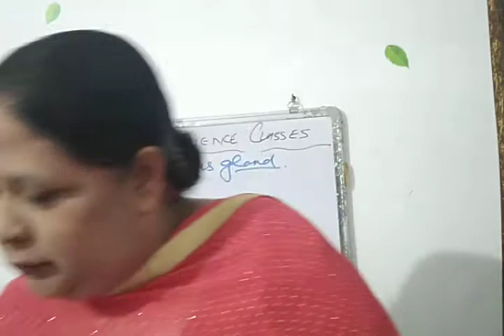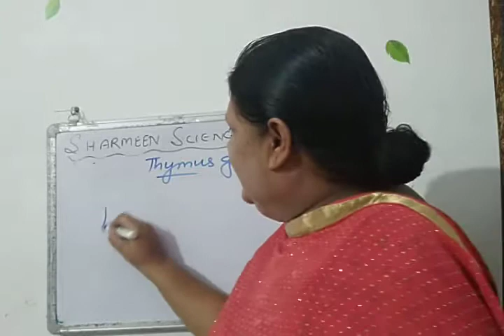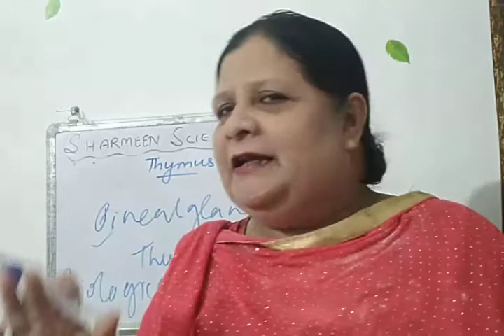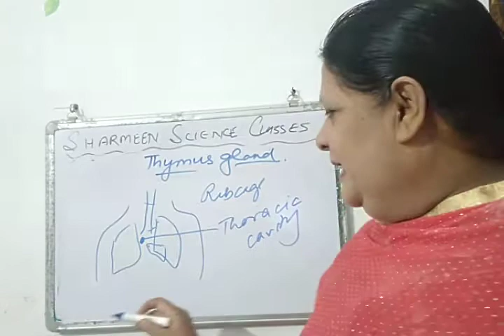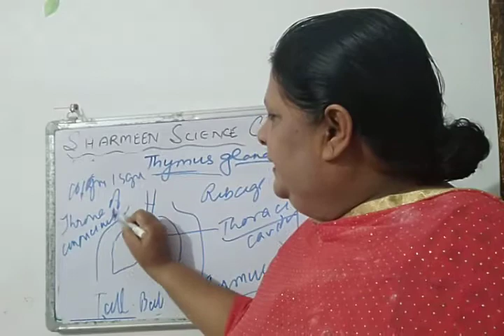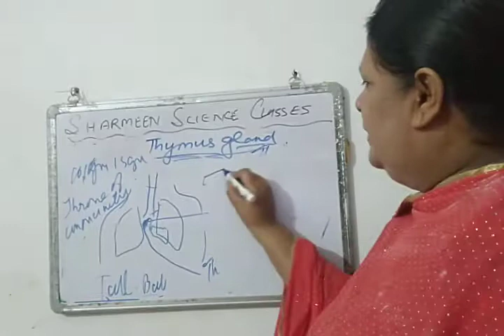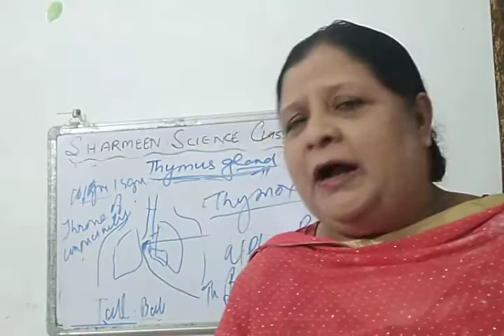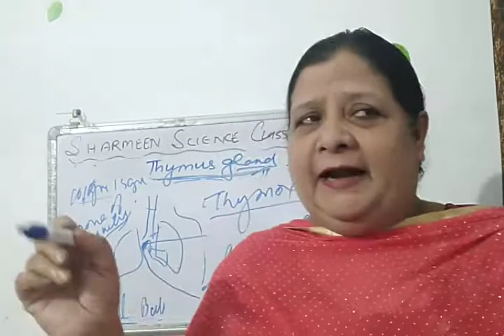Endocrine Glands,Pineal Glands and Thymus Glands | Class 10 Biology CBSE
endocrine,Pineal and Thymus Glands